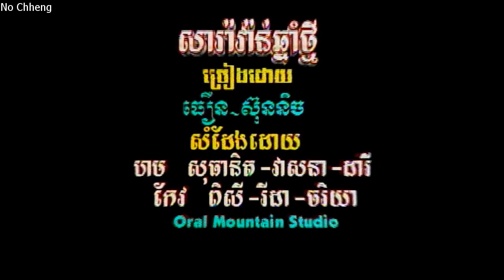សារាវ៉ាន់ឆ្នាំថ្មី ទូច ស៊ុននិច+ប៊ុន ធឿន (ភ្លេងសុទ្ធ) Saravan chhnaom thmey (Pleng sut)